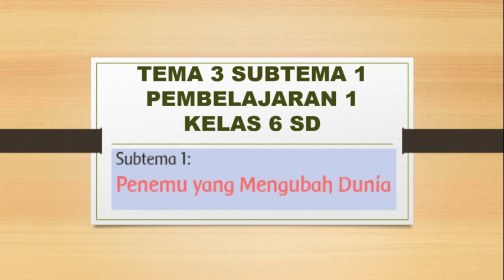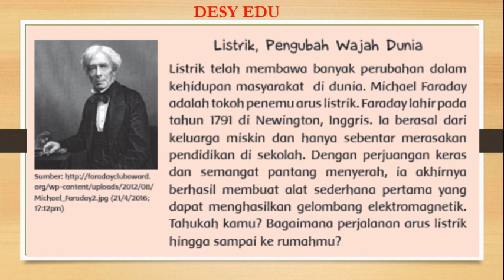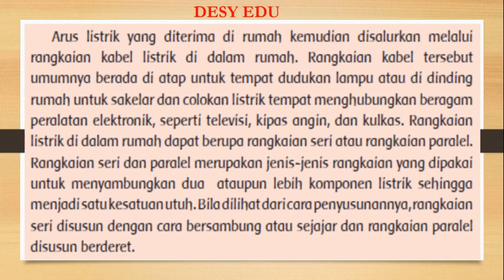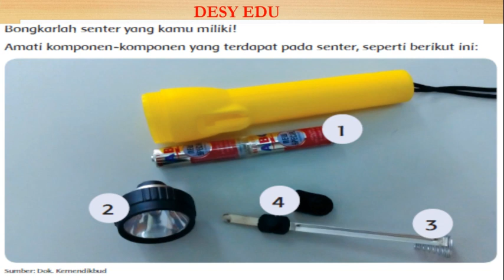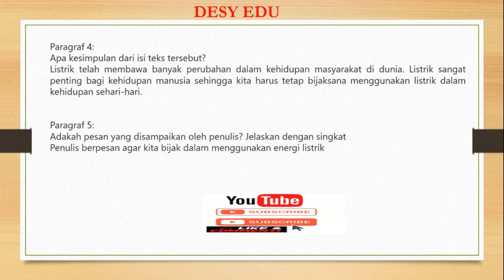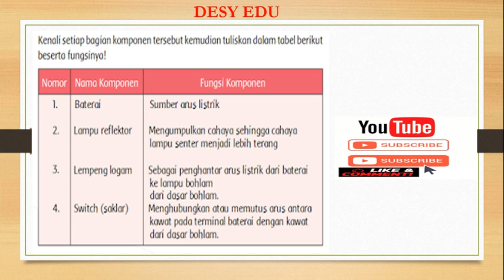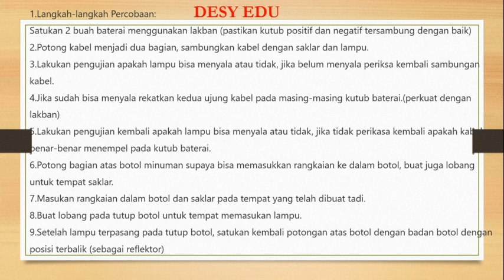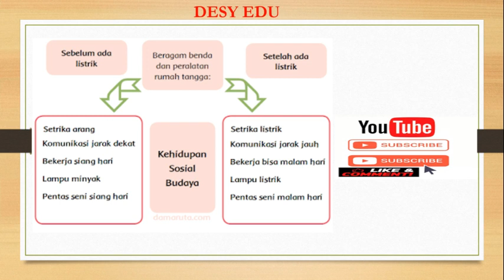KELAS 6 TEMA 3 SUBTEMA 1 PB 1